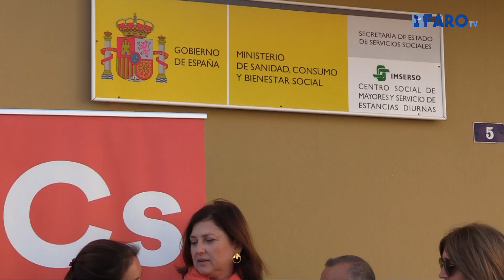Ciudadanos Melilla quiere recuperar el Pacto de Toledo para las pensiones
María Luisa Díaz, candidata de Ciudadanos Melilla para el Congreso, declaró que los mayores “son los grandes olvidados” y acusó a PP y PSOE de vaciar la hucha de las pensiones. Por ello, el partido propone otras alternativas

Redacción/Locución: Alicia Martínez
Imagen/Edición:  Ana Reyes